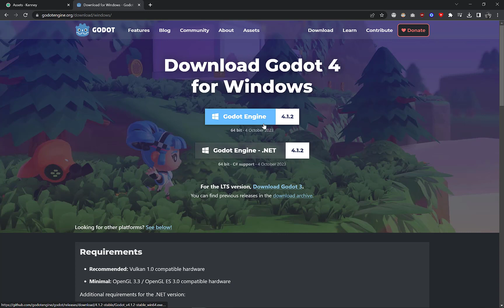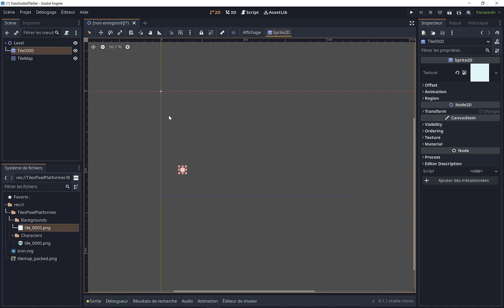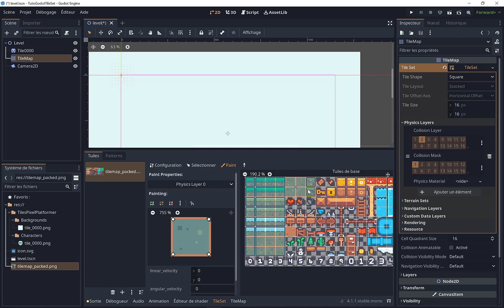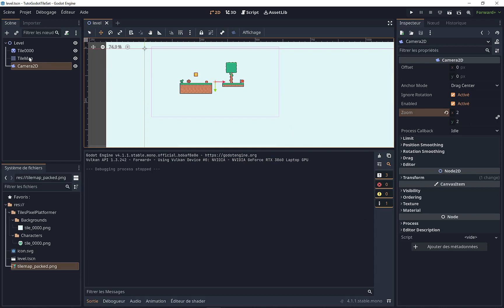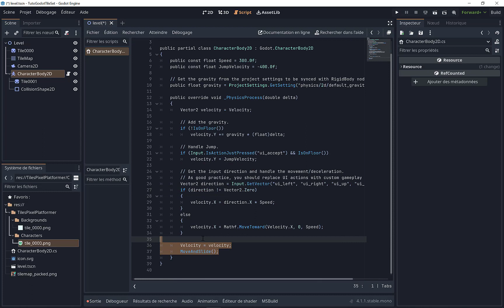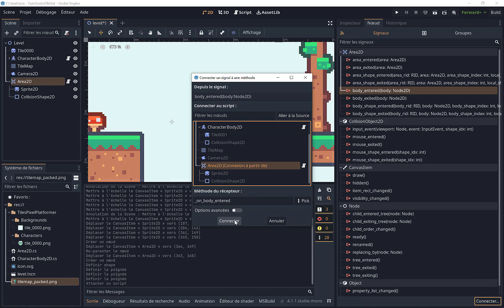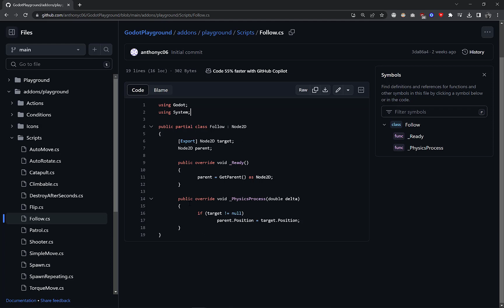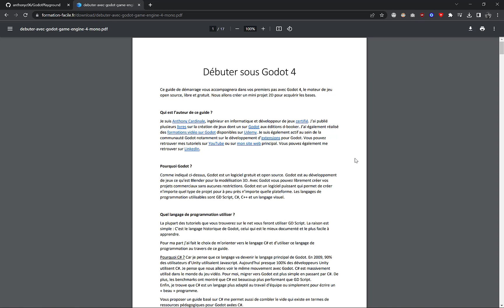Ne passez pas à côté de ce guide pour démarrer en 2D sous Godot 4 !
Dans cette vidéo découvrez comment vous lancer avec Godot 4 version Mono .NET.
Apprenez à créer vos jeux 2D facilement en créant vos niveaux avec un tileset gratuit. Nous allons voir comment créer un personnage capable de se déplacer dans le niveau et capable d'interagir avec un objet.